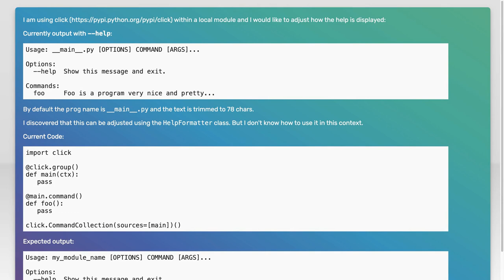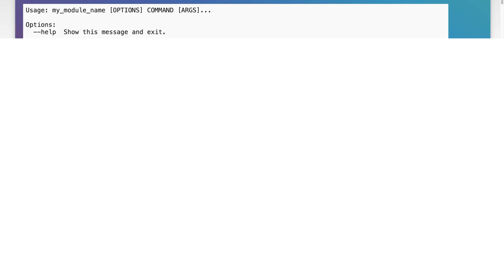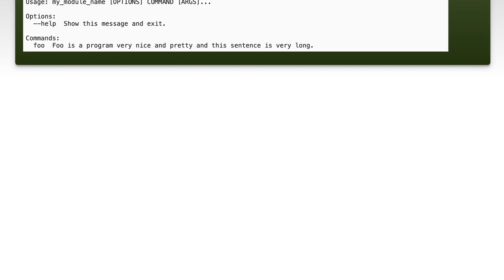Mastering HelpFormatter in Click: A Guide to Command-Line Interface Help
In this video, we delve into the powerful HelpFormatter feature of the Click library, a popular tool for creating command-line interfaces in Python. Whether you're a beginner or an experienced developer, understanding how to effectively format help messages can significantly enhance the user experience of your CLI applications. Join us as we explore practical examples and best practices to master HelpFormatter, ensuring your commands are both informative and user-friendly.

Today's Topic: Mastering HelpFormatter in Click: A Guide to Command-Line Interface Help

Related to: helpformatter, click, command-lineinterface, cli, python, helpdocumentation, command-linetools, userinterface, programming, softwaredevelopment, pythonlibraries, commandoptions, argumentparsing, tutorial, guide, coding, developertools, command-lineapplications,